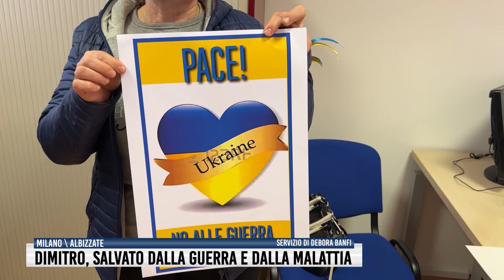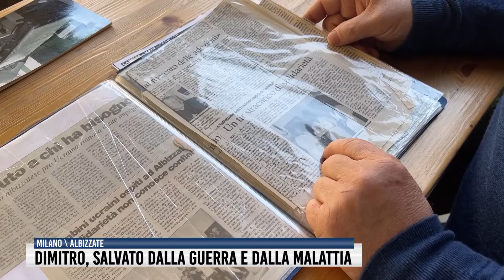Dimitro, salvato dalla guerra e dalla malattia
Il rumore della guerra nelle orecchie. La speranza di un futuro diverso nel cuore. Olena è partita dall’Ucraina lo scorso febbraio per raggiungere l’Italia. Con lei, suo figlio Dimitro, di soli otto anni. Il bambino è affetto da una grave malattia ai reni e la sua situazione è molto delicata. Ricoverato all’ospedale di Bojarka, città situata tra Kiev e Cernobyl, le sue condizioni si aggravano giorno dopo giorno. Con l’arrivo dei bombardamenti, Dimitro è tra i primi ad essere trasferito. Così, lui e mamma Olena arrivano in Lombardia, grazie al supporto dell’associazione APRI.A di Albizzate.

Dopo un primo ricovero all’ospedale di Varese, il bambino viene trasferito a Milano, alla clinica De Marchi, specializzata nel trattamento dei reni. Qui le cure cominciano a fare effetto, e il piccolo Dimitro inizia a stare meglio. Dobbiamo tutto all’italia - commenta mamma Olena. Venire qui ci ha permesso di trovare le cure giuste, regalando una speranza a mio figlio.

Olena ora è aiutata e coccolata dai volontari dell’Associazione APRI.A di Albizzate. E’ stanca, fragile, in pensiero per il piccolo Dimitro ma anche per tutta la sua famiglia, rimasta in Ucraina. Noi non vogliamo lasciarla sola, dice il tesoriere dell’associazione Vincenzo La Monica. Siamo alla ricerca di un appartamento per quando il bambino verrà dimesso dalla clinica.